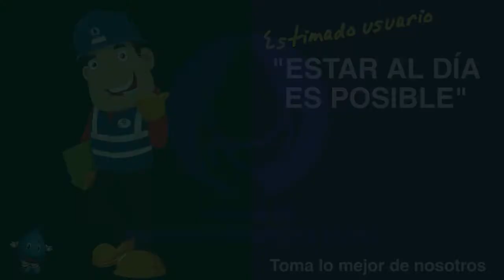Ejército Nacional propinó duro golpe al ELN en el Magdalena Medio